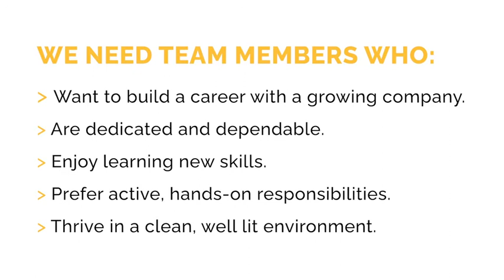We're Hiring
We are growing and are looking for new team members who want to join and build a career with us.  We offer competitive wages, on-the-job training, and a 4 day work week.